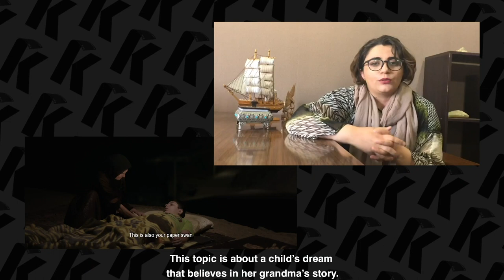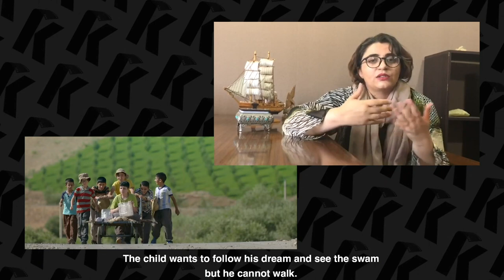VIEWS ON FILMMAKING | Maryam Samadi | LKFF 2020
THE SUMMER OF THE SWANS
Short Fiction - Children in Film
Directed by Maryam Samadi
East Kurdistan / 2019 / 14 min / Kurdish with English Subtitles

SYNOPSIS
A young disabled boy’s lifelong wish may be realised when his friends encounter a swan by the pond, which tradition says can heal everything. Together, the group of friends decide to make the journey together for this once in a lifetime chance.

DIRECTOR
Maryam Samadi was born in 1986 in Iran. He holds a BA in Film-making and M.A in Directing. She has been working professionally as an assistant director, production designer and script writer for six years now. She has made three short films up to now.

As this festival is completely free of charge and accessible worldwide for the next 10 days, please check out our crowdfunding campaign that is now live. Head on over to see all the perks we will be offering in return for your kind donations